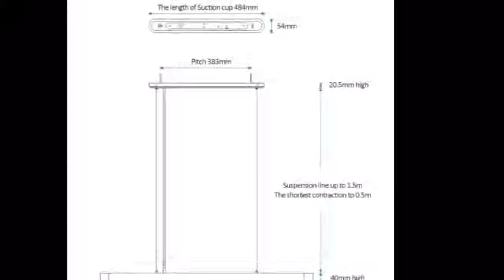Yeelight LED Smart Meteorite Chandelier Pendant Light For Restaurant Dinner Room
Today i will show you- Yeelight LED Smart Meteorite Chandelier Pendant Light For Restaurant Dinner Room

Description:
NEO Gleam Rectangle Aluminum Modern Led ceiling lights for living room bedroom AC85-265V White/Black Ceiling Lamp Fixtures.
Xiaomi Yeelight LED Smart Meteorite Chandelier Pendant Light For Restaurant Dinner Room.NEO Gleam New Arrival Modern led ceiling
lights for living room bedroom dining room luminarias led Black or White ceiling lamp.Modern Led Ceiling Lights For Living Room Bedroom
Study Room Crystal lustre plafonnier Home Deco Ceiling Lamp avize.New Arrival Modern led ceiling lights for living room bedroom dining Study
room White Color Aluminum Ceiling lamp fixtures.